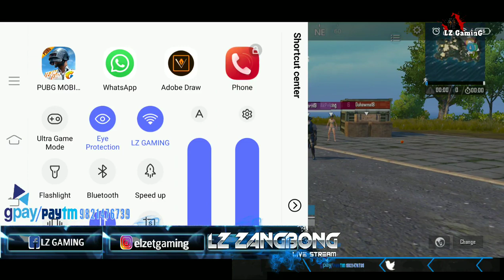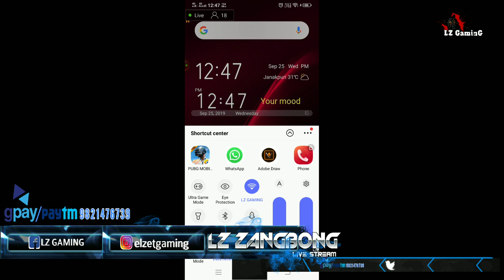GOVT. CHAMPHAI COLLEGE WEEK PUBGM TOURNAMENT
Duh duh luh theih loh